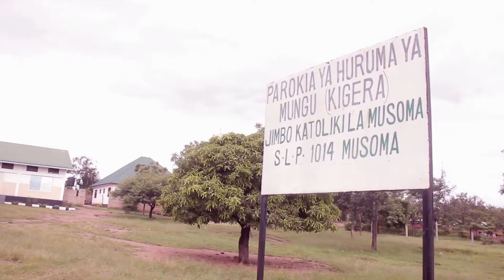KWAYA HURUMA YA MUNGU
Tunamshukuru Mungu By: Yohana millinga
Parokia ya huruma ya Mungu. Kigera Musoma Mjini